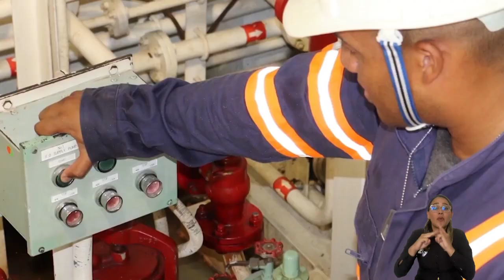UNIMAGDALENA y la UMIP: una alianza internacional en pro de avances académicos en torno al mar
Ad portas del lanzamiento del Programa de Ingeniería Marino-Costera de la Universidad del Magdalena, el rector Pablo Vera Salazar forja una importante alianza para propiciar la colaboración mutua en programas y/o proyectos en las áreas marítimas… y lo hizo firmando un convenio marco de cooperación con la Universidad Marítima Internacional de Panamá – UMIP, cuya misión es formar gente de mar especializada en las áreas del clúster marítimo portuario, marino costero nacional y regional, y la flota mercante mundial.